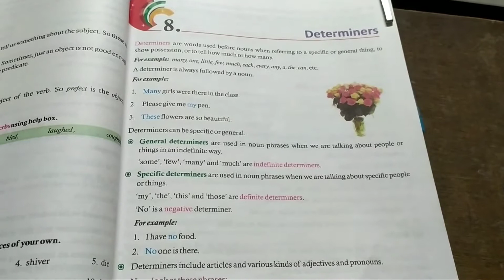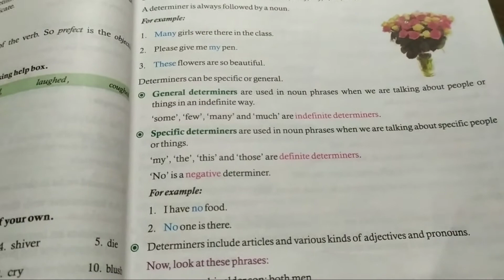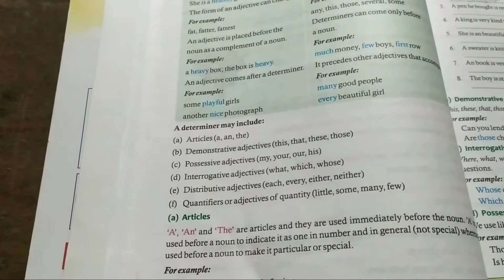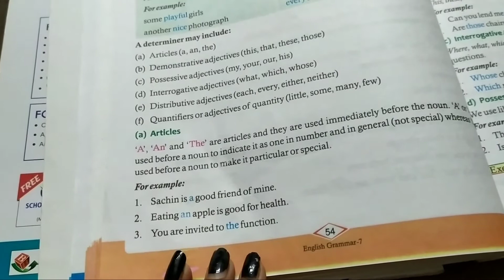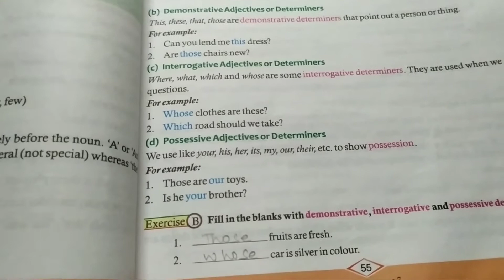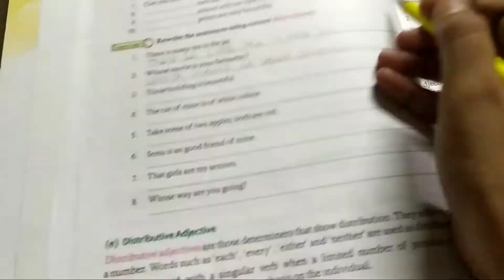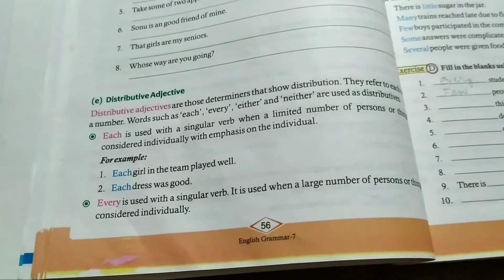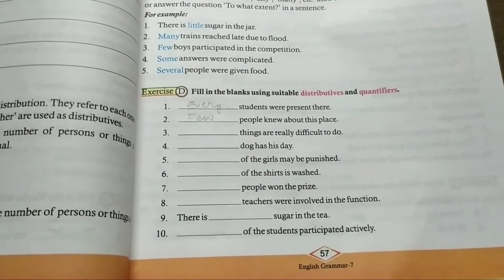Class 6 | English 2 | Determiners | Chapter 8 | TD015